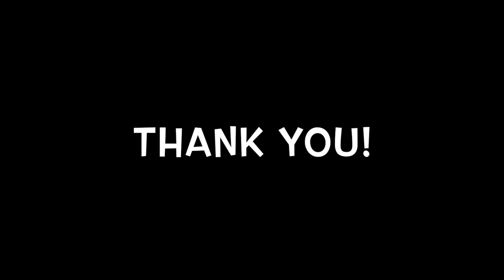BMW 310 GS Ride September 03, 2023